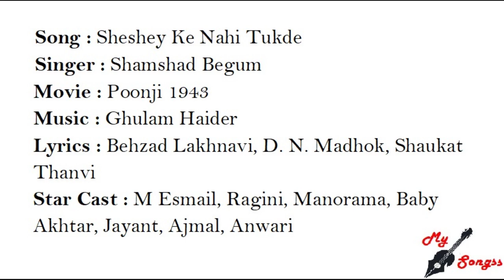Sheshey Ke Nahi Tukde, Movie : Poonji 1943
Song : Sheshey Ke Nahi Tukde
Singer : Shamshad Begum
Movie : Poonji 1943
Lyrics : Behzad Lakhnavi, D. N. Madhok, Shaukat Thanvi
Star Cast : M Esmail, Ragini, Manorama, Baby Akhtar, Jayant, Ajmal, Anwari